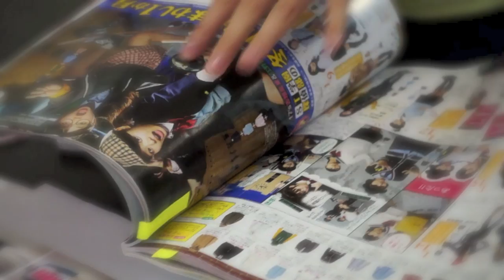【古畑星夏】プロデュース商品発売決定 ! !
ファッション誌『Seventeen』専属モデルや、フジテレビ『めざましテレビ』イマドキガールとして
活躍中の古畑星夏が、このたび、絆創膏、タトゥーシール、ネイルシール、
それからおそうじモンスター（キャラクター型スマホクリーナー）をプロデュースすることになりました！

絆創膏、タトゥーシール、ネイルシールに関しては、Candy by Ameba（
Candyユーザーの意見も参考にさせていただきました。

3月上旬より、絆創膏から順次発売 ! !
SBY町田109にて先行販売 ! !

その他詳細は、随時でお知らせします。

お楽しみに☆☆☆

☆古畑星夏×Candyコラボ　絆創膏
５柄×３シート合計15枚380円(税別)

☆古畑星夏×Candyコラボ　タトゥーシール
１枚 380円(税別)

☆古畑星夏×Candyjコラボ　ネイルシール
20枚入り 780円(税別)

☆古畑星夏プロデュースおそモン
500円（税別）

☆古畑星夏プロデュースハグモン
700円（税別）

☆古畑星夏プロデュースデカモン
800円（税別）

オフィシャルブログ『星夏のキラキラお星summer ! 』→